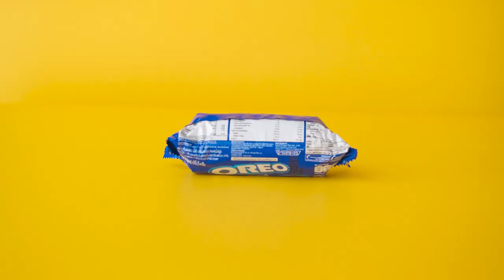Everglide Oreo Stock,Lubed,Lubed+Film Switch Sounds Comparison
👨🏼‍🚀 ขอบคุณสำหรับทุกๆการติดตามนะครับ 👨🏼‍🚀

0:00 Intro
0:15 อุปกรณ์ที่ใช้ในการ Lube
0:44 Lubed
1:19 Lubed + Filmed
1:47 Sound Comparison  [ 2.Stocked | 3.Lubed | 4.Lubed+Filmed ]